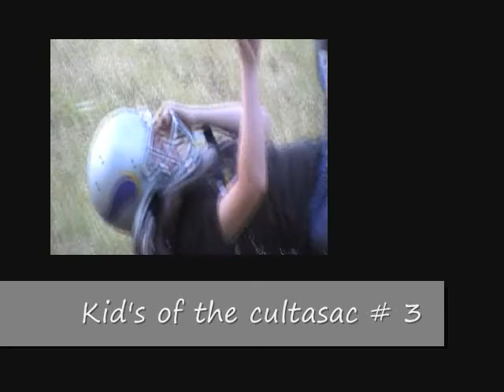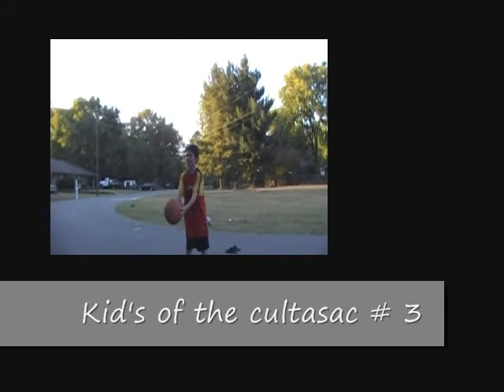Kid's of the cultasac # 3